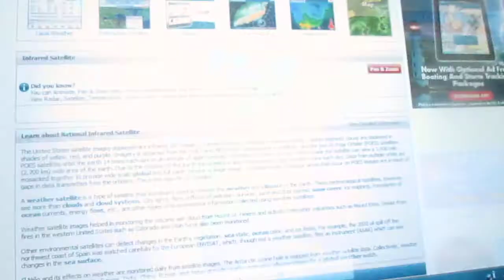Weather Magician with Peter J. Wiggins: The Late Night Report: Thursday November 14, 2013 (Part II)